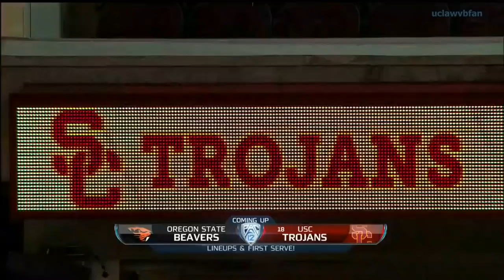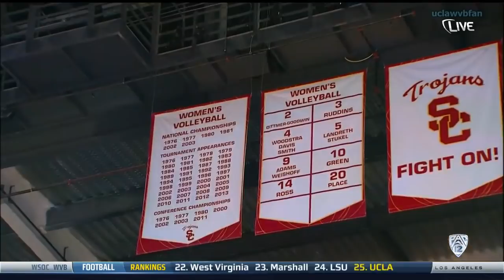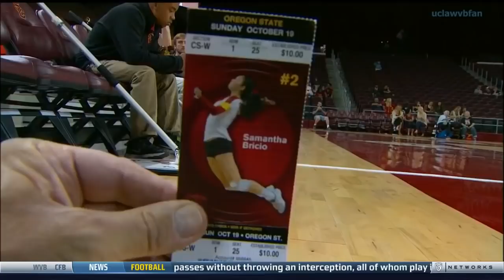Oregon State at USC - NCAA Women's Volleyball (Oct 19th 2014)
Oregon State at USC (Oct 19th 2014) (NCAA Women's Volleyball)